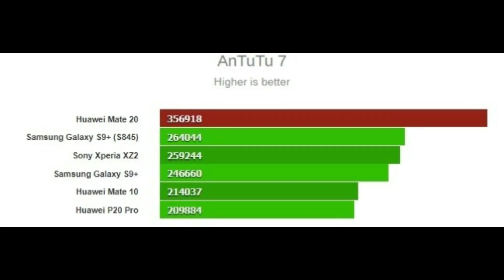Huawei Kirin 1020 | 2x Performance of Kirin 970!!!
Huawei Working On A Kirin 1020 SoC – 2x Performance Of Kirin 970.